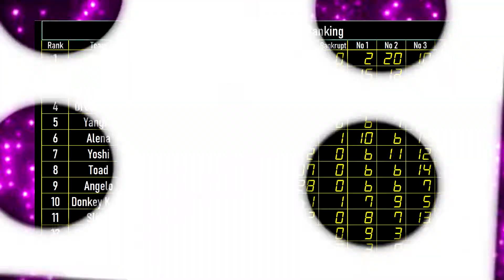Fortune Street Super League EP 114 - Peach's Castle - Game 4 (P2) - Game 5 (P1)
BoomCherryGarden Gamers Present " Fortune Street Super League "

0:00 - Intro
0:13 - Peach's Castle  Game 4 Part 2
26:17 - Table Score Result
26:36 - Peach's Castle  Game 5 Part 1

Board:   Peach's Castle  Game: 4 (Part 2)
Target: 8,000 Baht
Competitors:
P1 - Hope (Donkey Kong Team) M09-4
P2 - Namfah (Bowser Jr. Team) M12-4
P3 - Jaoying (Carver Team) D09-4
P4 - Nink (Platypunk Team) D12-4

Board:   Peach's Castle  Game: 5 (Part 1)
Target: 8,000 Baht
Competitors:
P1 - Yujy (Aliszt Team) M07-4
P2 - Matilda (Bowser Team) M11-4
P3 - Asuza (Yangus Team) D07-4
P4 - Misaka (Dragonlord Team) D11-4